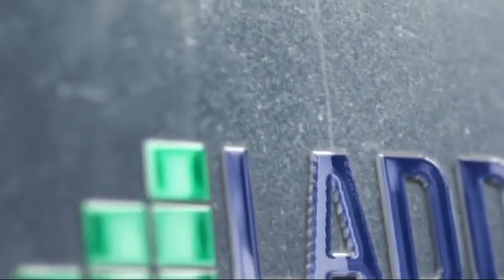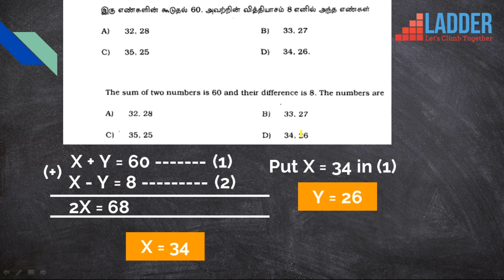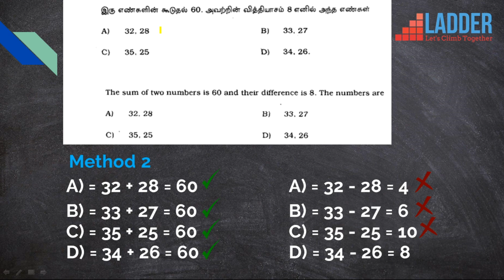TNPSC Group 4 Algebra Shortcut Trick 1 (Tamil) | TNTET | Bank Exam | LADDER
TNPSC Group 4 Maths & Aptitude shortcut trick in Tamil for solving questions from choices given - Solving sum of two numbers and its difference - This is very Simple Trick Nothing to memorize